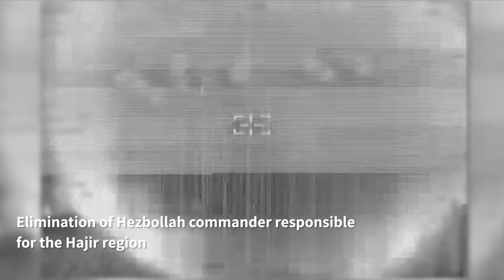Israel Strikes Deeper into Lebanon as White House Hopes for Hostage Deal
Nearly five months into the war in Gaza, fighting in the north is ramping up while Israeli troops find more tunnels in Gaza. It’s also municipal election day in Israel after voting was postponed due to the war.

Dozens of rockets were fired at Mt. Meron in northern Israel Tuesday morning. It’s believed Hezbollah forces were targeting the air traffic control base there.

In these challenging times, Israel needs your support now more than ever. To give a special gift today, please go to CBN.com/StandWithIsrael or text STANDWITHISRAEL to 71777.